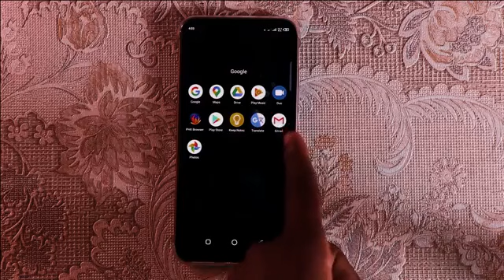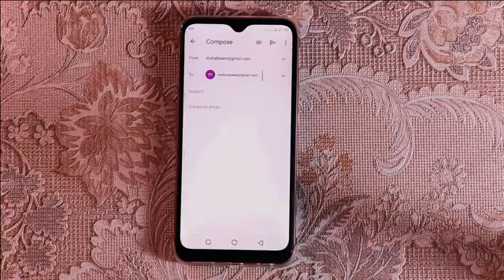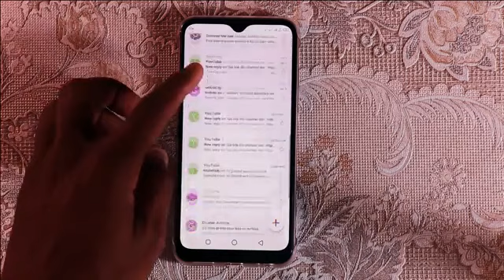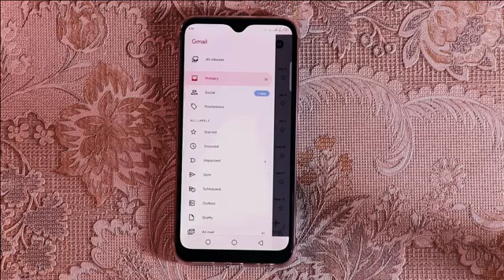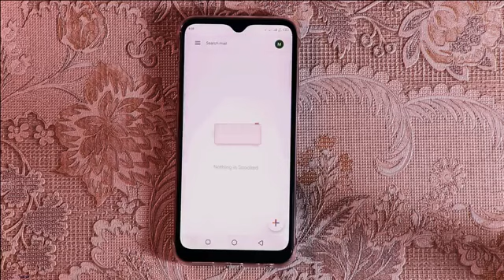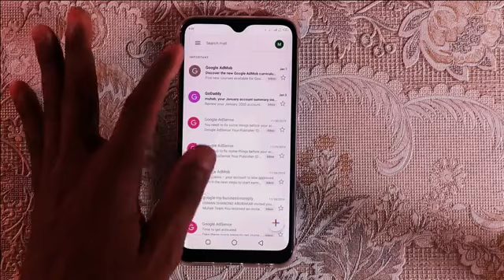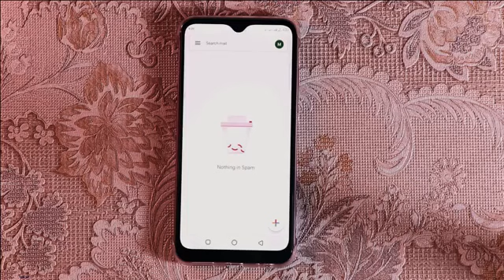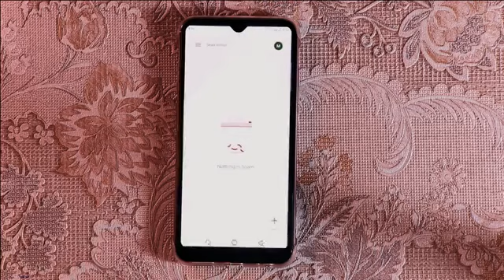YAN DA AKE AMFANI DA EMAIL MUBARAKY